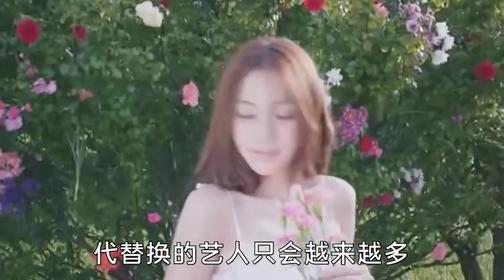贵为跑男9季元老却被三线新人欺负，Baby的遭遇是娱圈的悲剧缩影